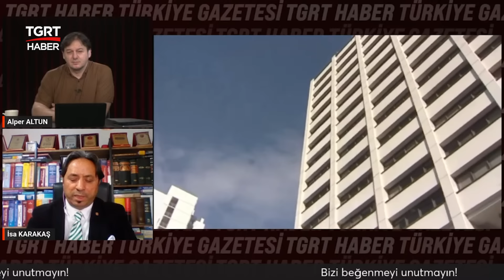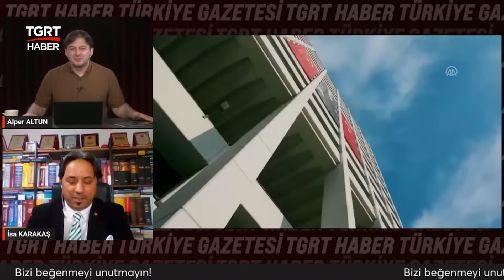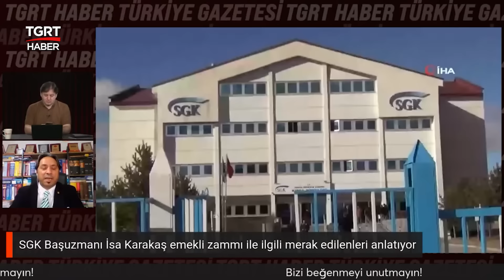Emekliye Temmuz Zammı İçin Kötü Haber! Milyonlarca Emekli Faydalanamayacak – TGRT Haber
Temmuz zammı bekleyen emekliler için kötü haber geldi. TGRT Haber canlı yayınına bağlanan SGK Başmüfettişi İsa Karakaş değerlendirdi. Yasa gereği oransal zammın uygulanması gerektiğini belirten Karakaş, seyyanen zammın kesinlikle yapılması gerektiğini söyledi.